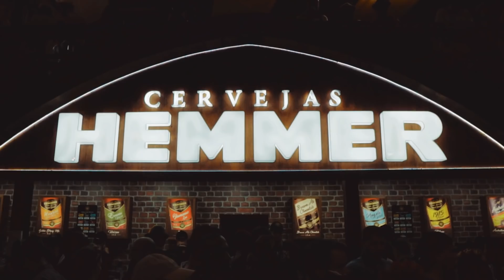OKTOBERFEST BLUMENAU: Tour completo e dicas de como economizar | Traveleiros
Quer aproveitar o melhor da Oktoberfest Blumenau sem gastar muito? Vem com a gente! Vamos te mostrar as melhores atrações da maior festa de cerveja fora da Alemanha e várias dicas de como economizar.

Considerada a segunda maior Oktoberfest do mundo, fomos vestidos com traje típico da festa: Frida e Fritz, para conseguir meia entrada e entrar no clima de festa.

A Oktoberfest Blumenal é uma imensão completa na cultura alemã, com presença de comidas, músicas, desfiles, experiências típicas da Alemanha, além é claro, de estandes das cervejarias tradicionais da região como a Eisenbahn, Baden Baden e também outras marcas de cerveja artesanal como Biergarden, America Cerveja, Cerveja Blumenau, Das Bier Cervejaria, Wunder Bier, Hemmer's Bier e Antídoto Cervejaria. Acreditamos que na Oktoberfest o ideal é passar em cada uma das cervejarias e provar tipos diferentes de cervejas e chopps para você encontrar o melhor estilo ao seu paladar.

Além disso na festa você encontra comidas típicas como Bretzel, Goulash, Spetzel, Hackepeter, Cuca, Wurst (o Salsichão alemão), Apfelstrudel, Lebkuchen (os biscoitos que são famosos por serem decorados com frases e desenhos), entre tantas outras que acabaram se tornando típicas da própria festa como a batata recheada e a enorme coxa de peru. Vale a pena experimentar muitas comidas típicas na Oktoberfest.

O evento também tem um parque de diversões que garante adrenalina para todas as idades. Depois de tudo isso ainda está com dúvidas sobre o que fazer na Oktoberfest? Dica: aproveite um pouco de tudo e visite o evento em mais de um dia seguindo as dicas do vídeo e economizando enquanto se diverte.

Feito com muito amor por Lais Lima & Renan Jereissati